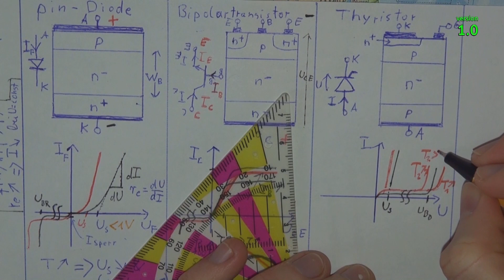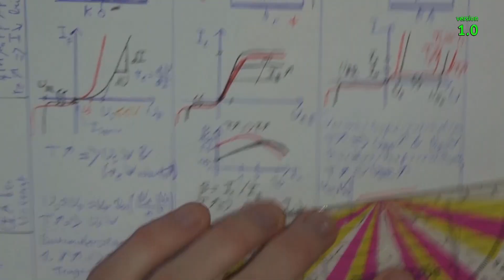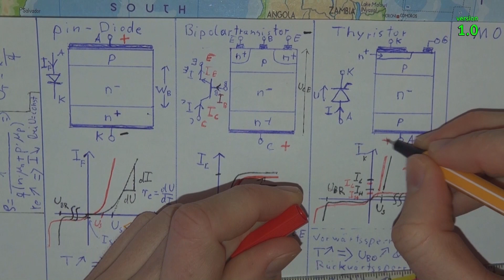Thyristor Theorie Topologie Kennlinie Temperaturverhalten Funktionsweise Leistungselektronik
REUPLOAD: Erstellung einer Formelsammlung über den Thyristor in der Leistungselektronik für die mündliche Prüfung an der Uni. Erst die Topologieansicht des Leistungshalbleiters, dann das passende Schaltsymbol, die Ausgangskennlinie und die Änderung der Kennlinien mit steigender Temperatur. Alle Wirkmechanismen erklärt mit physikalischen Hintergründen.
Der Thyristor ist quasi "nur" eine gesteuerte Diode, aber er kann ne ganze Menge Power ab. Man muss einiges beachten wegen der parasitären pnp- und npn-Bipolartransistoren, aber dafür hilft es für das Verständnis der temperaturabhängigen Stromverstärkung und den damit verbundenen Besonderheiten.
Thyristor Theorie Topologie Kennlinie Temperaturverhalten Funktionsweise Grundlagen Halbleiterphysik Leistungselektronik